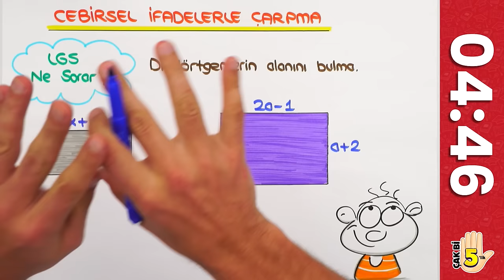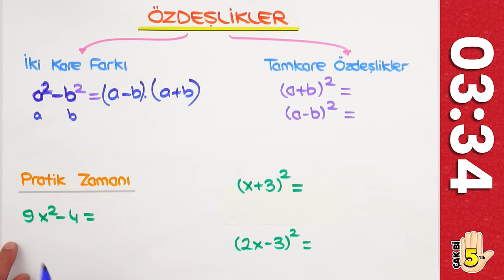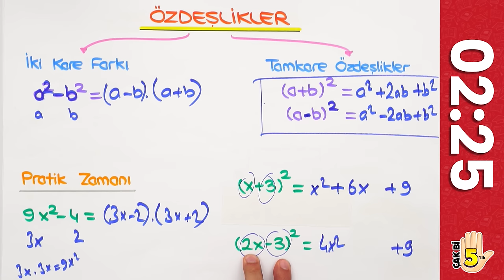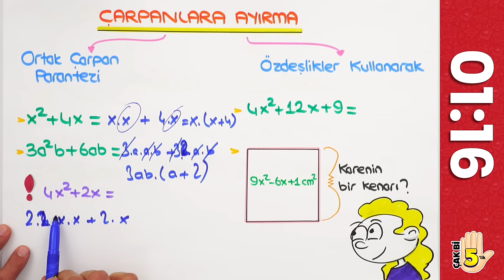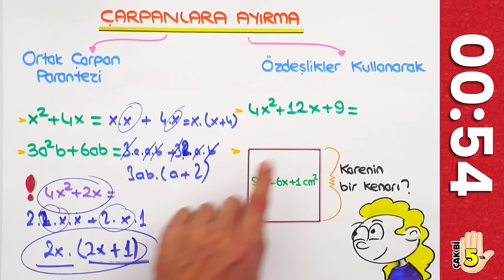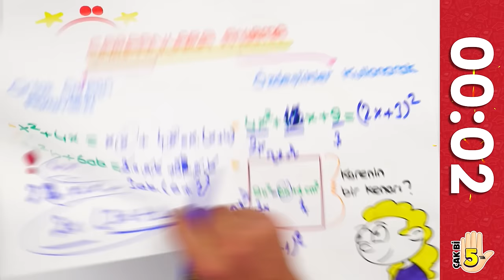Cebirsel İfadeler 🖐🏻 LGS'de İhtiyacın Olan Her Şey!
📌 5 Hamlede LGS Matematik Konularını Bitir!

"Çak bi 5'lik" serimiz devam ediyor! Bu videoda sadece 5 dakikada 'Cebirsel İfadeler' konusunu öğreniyoruz.
Bir sonraki Çak Bi 5'lik videomuzda hangi konuyu anlatmamızı istersin, yorumlara yazmayı unutma! 👇